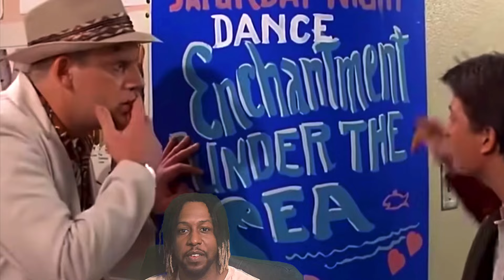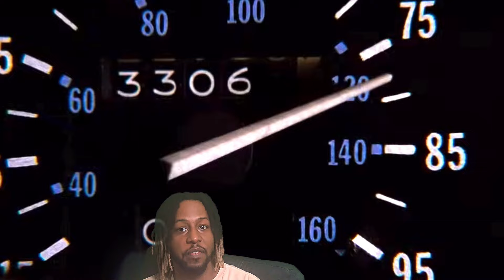TOO HIGH CINEMA BACK TO THE FUTURE REVIEW!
YOUR TOO HIGH CINEMA HOST SHRIM QUICK THOUGHTS ON BACK TO THE FUTURE!

WHERE TO WATCH:

NetflixSubscriptionWatch